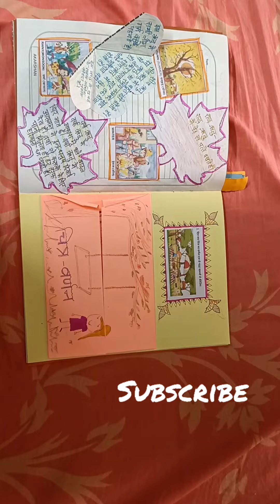Summer Assignment Class3 English EVS Math Hindi cover page design